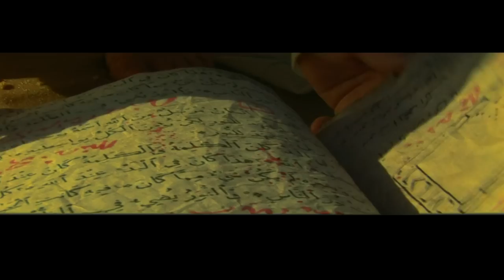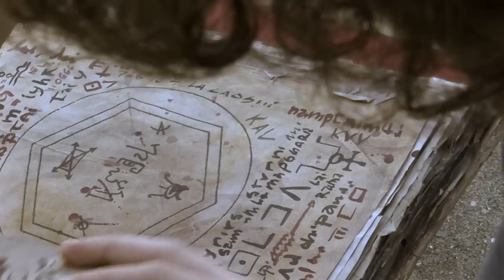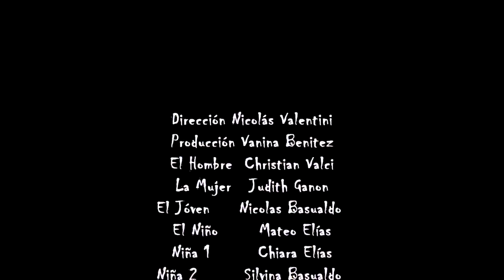ETERNO DESVELAR - completo -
Un hombre hace un pacto con una entidad sobrehumana a través de un libro maldito. Tiempo después, en una librería antigua un joven encuentra el libro y despierta la maldición.